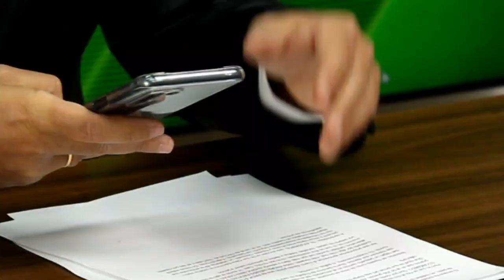Lidl retira el limpiador denunciado por FACUA: parece un refresco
Lidl retira el limpiador para coches denunciado por FACUA al poder confundirse con un refresco.

Puedes verlo completo en youtu.be/APo-7CdwJ9Y